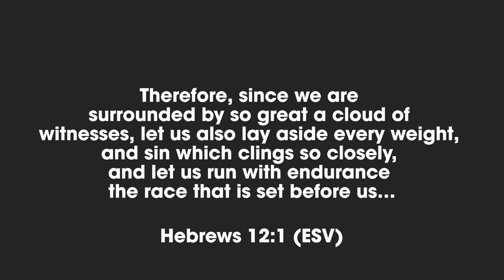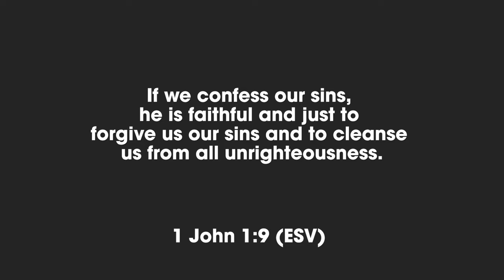Lay It Aside.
Lay It Aside. Join Michael Krieg for this week's Morning Manna as we talk about perseverance.